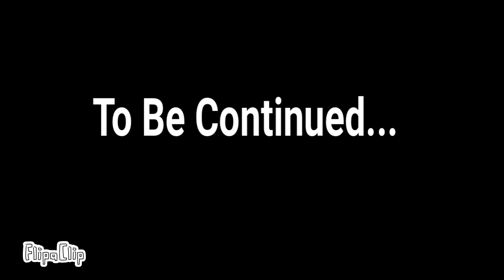Connected Paradoxes Episode 3: Plan for Destruction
After such a long time, CP episode 3 is out! (Not to be confused with the other CP)

The Dark Lord and Victim managed to capture The Chosen One and Daisy, leaving Brandon300 and Dylan alone, Now they have a plan to destroy the multiverse, And they won’t let anyone stop them that easily…

This is the third episode of Connected Paradoxes
Based off of AVA: The Defenders by ​⁠@Proroc3Y ​⁠ , Animator vs Animation by ​⁠@alanbecker ​⁠  and D test by ​⁠​⁠@brandon300animations9